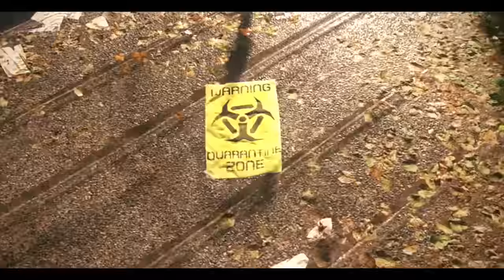Introducing L7 Bluff!